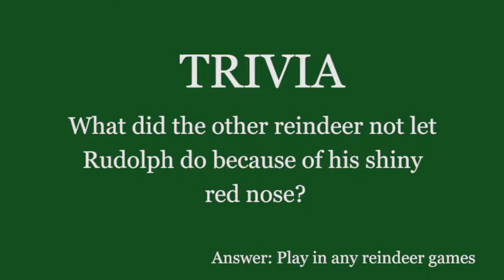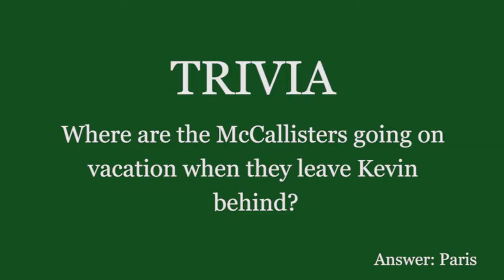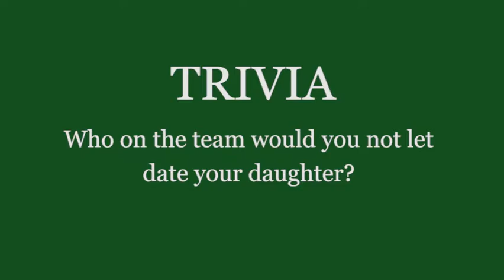Football Players Compete In A Gingerbread House Competition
Some of the Centennial High School football players stopped by the EIC to compete in a friendly gingerbread house competition.